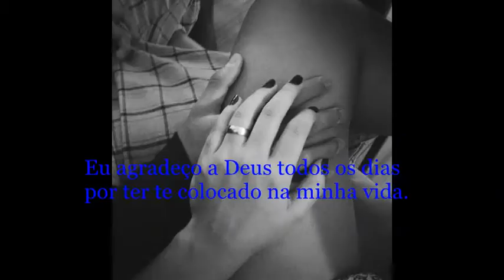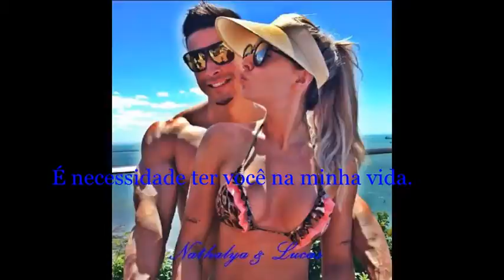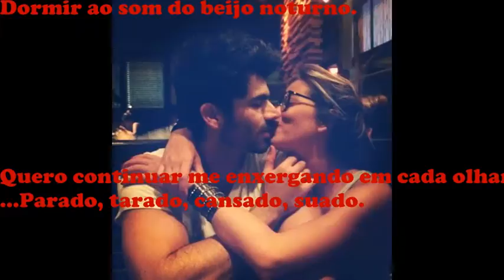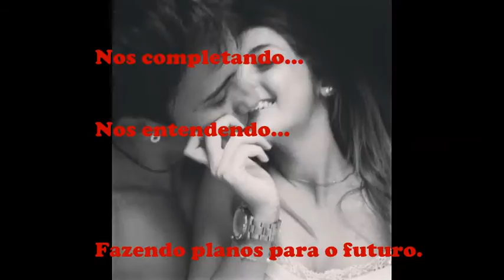Vida: Lucas Malvacini ®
♥ Te amo muito meu amor, e ninguém nesse mundo é capaz de mudar esse sentimento.
Te quero e te preciso cada dia mais e mais. Sou dependente desse amor ♥